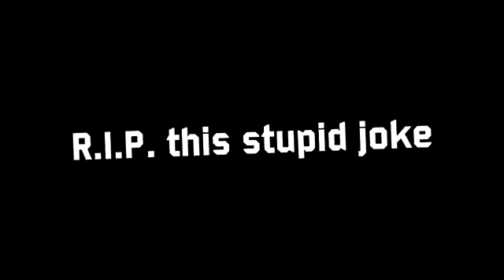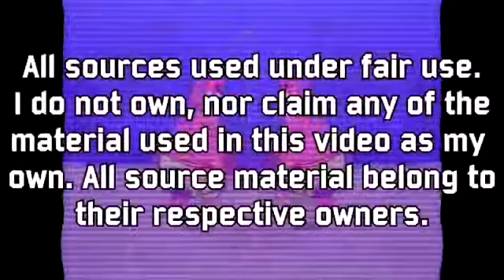THE HOoOH Spongebob YTP(ReUpload)